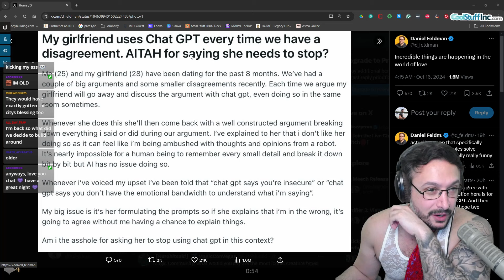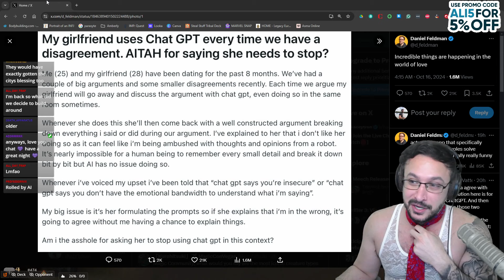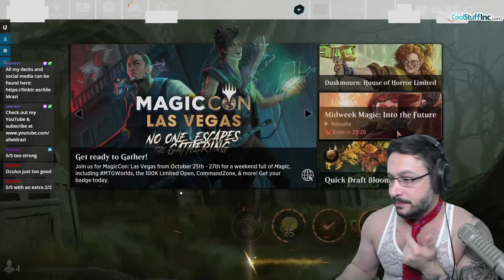Oculus is Actually a SECRET PLANESWALKER | Dimir Frog | DSK Timeless Bo3 | Mythic Rank | MTG Arena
Match Timestamps:
00:00 Round 1

Deck
1 Memory Lapse
1 Lrien Revealed
1 Razor Demon
2 Island
2 Swamp
3 Watery Grave
3 Dig Through Time
3 Undercity Sewers
4 Unearth
4 Fatal Push
4 Brainstorm
4 Thoughtseize
4 Mana Drain
4 Polluted Delta
4 Scalding Tarn
4 Consider
4 Orcish Bowmasters
4 Psychic Frog
4 Abhorrent Oculus
Sideboard
1 Aether Gust
1 Ghost Vacuum
2 Flusterstorm
2 Spell Snare
2 Spell Pierce
2 Consign to Memory
2 Disruptor Flute
3 Duress

(vers 24.10.1| [10/05]9865 | some print change | )